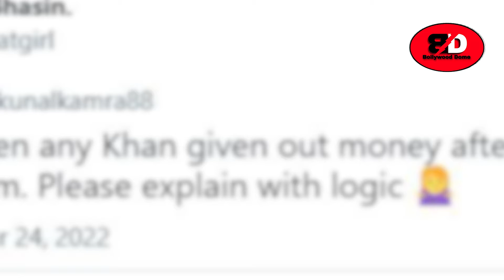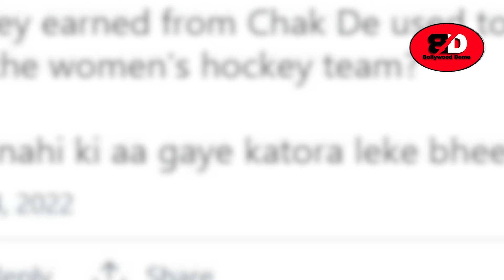‘मंदिर बना नहीं कि आ गए भिखारी भीख माँगने’ Vivek Agnihotri को ट्रोल करने निकले Kunal Kamra